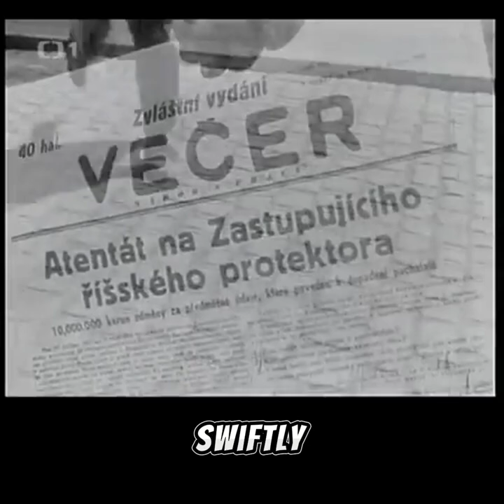Palme D'Or Review 3: Men Without Wings (1946)